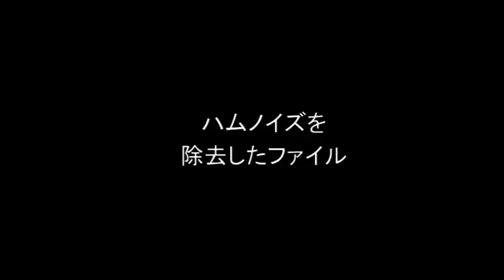Audition音声サンプル_ハムノイズを除去-AV Watch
レビュー記事